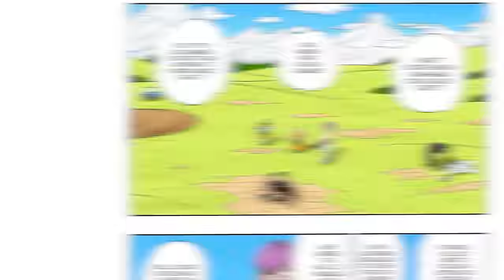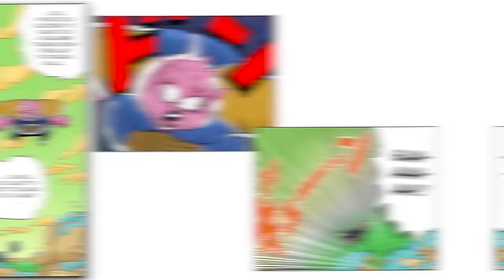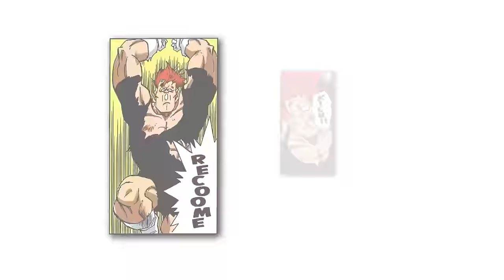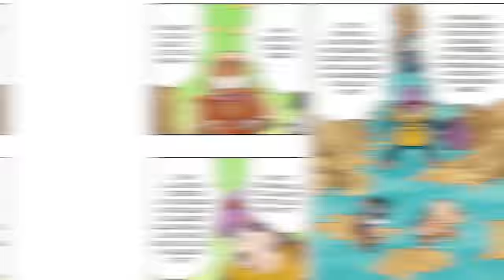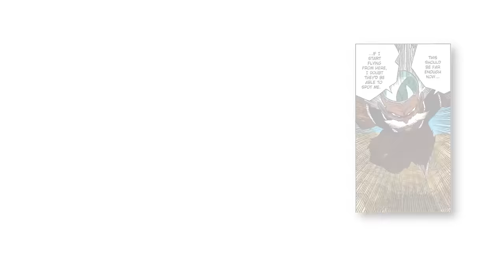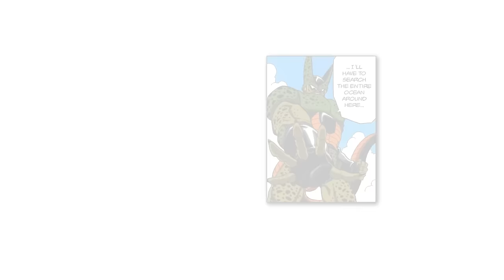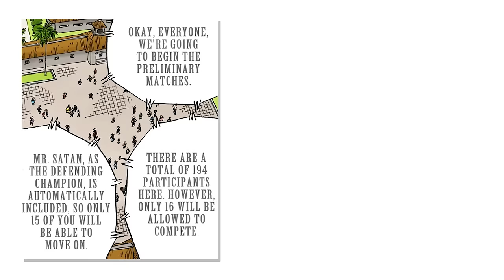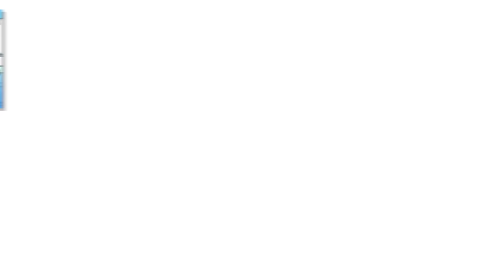The Entire Story of Dragon Ball Z | Dragon Ball Z Manga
STORYLINES 📖:
0:00 - The Saiyan Saga
1:52:07 - The Namek/Frieza Saga
5:03:00 - The Android/Cell Saga
8:18:48 - The Majin Buu Saga

"Dragon Ball Z" continues the storyline from the original "Dragon Ball" series, following the adventures of an adult Goku and his friends. The series unfolds through various narrative arcs.

The Saiyan Saga delves into Goku's Saiyan heritage, the introduction of his brother "Raditz", and the mystical Dragon Balls capable of granting wishes. Although Goku dies in the battle against Raditz, the Dragon Balls bring him back to life. The saga concludes with a monumental showdown against the Saiyan "Prince Vegeta".

In the Namek Saga, Goku and his allies embark on a journey to the planet "Namek" to collect the Namekian Dragon Balls in order to revive their fallen comrades. Their quest brings them face-to-face with the formidable tyrant "Frieza", who shares an interest in the Dragon Balls. It's during the confrontation with Frieza that Goku attains the legendary "Super Saiyan" form.

The Android Saga unfolds with the appearance of the Androids, creations of the "Red Ribbon Army", on a mission for global domination. Surprisingly, Goku's former adversary, Vegeta, aligns himself with the Z Fighters, and Goku's son, "Gohan", takes on a prominent role as the protagonist to defeat the ultimate Android known as "Cell".

The Buu Saga introduces the ancient malevolence of "Majin Buu". The Z Fighters, joined by a new generation of warriors, engage in battles against various forms of Buu. This saga emphasizes themes of redemption and second chances, as former foes transform into allies and even friends.

Throughout the series, "Dragon Ball Z" explores themes of friendship, loyalty, and the eternal struggle between good and evil. Renowned for its intense battles, intricate characters, and moments of humor, the series has left a lasting impact on fans. I hope you enjoy!